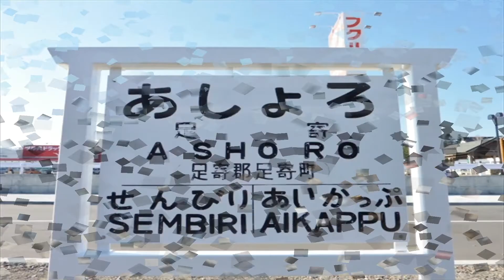【北海道観光】松山千春の足寄駅 (2006.4.21廃止)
松山千春の足寄駅 (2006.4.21廃止)

撮影日　２０１０．１１．２１